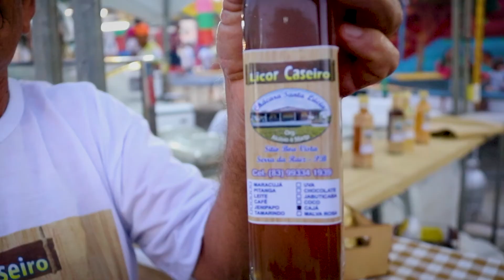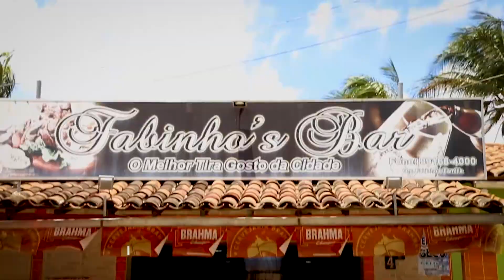Cidade de Serra da Raiz na Paraíba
A Serra da Raiz está despontando para o turismo, e assim, descobrindo suas próprias riquezas naturais, culturais e históricas. A região é fria e oferece um clima agradável aos turistas. A Loca da Negra é um lugar incrível que merece uma trilha sem pressa e os eventos culturais da cidade oferecem um clima acolhedor de interior com moradores simpáticos e sorridentes que preservam cultura de outras gerações.

Execução: Jornalismo de Viagem (B2B Conteúdos)
Roteiro e produção: Laíz Silveira
Direção de Imagem e som, operador de drone, cinegrafista, iluminação e  engenharia de som: Átila Pontes
Edição: Gildázio
Videografismo: Allan Kardec
Apoio e Realização: SEBRAE